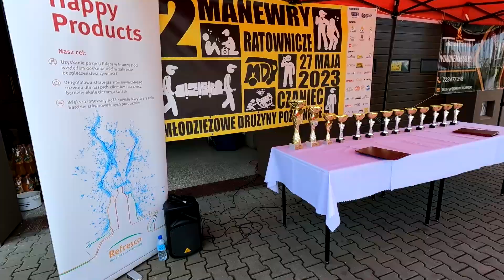II Manewry Ratownicze Młodzieżowych Drużyn Pożarniczych | Czaniec 27.05.2023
W dniu 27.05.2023 w Czańcu odbyły się II Manewry Ratownicze Młodzieżowych Drużyn Pożarniczych
Na manewrach brało udział 16 drużyn i było 10 zadań do wykonania
Klasyfikacja Generalna Drużyn:
1. MDP Kobiernice
2. MSM Kęty
3. MDP Bujaków
4. MDP Bestwina
5. MDP Sucha Góra
6. MDP Porąbka
7. MDP Wieruszów
8. MDP Łodygowice
9. MDP Hałcnów
10. MDP Pisarzowice
11. MDP Blachownia
12. MDP Wilamowice
13. MDP Osiedle Stałe w Jaworznie
14. MDP Kozy
15. MDP Rosochacz
 -  MDP Czaniec poza konkurencją